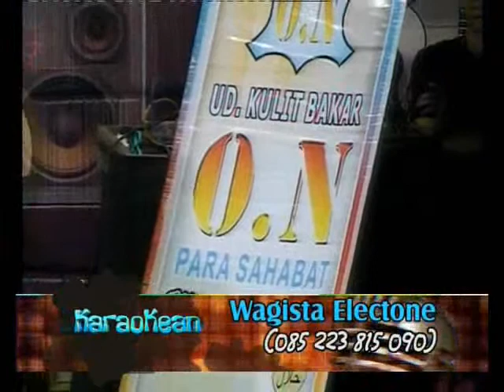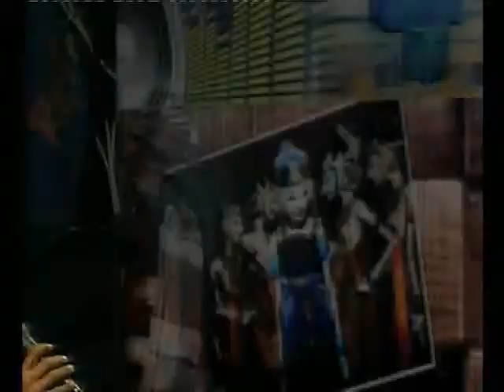Dangdut Sunda - Wek Dor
Wek Dor